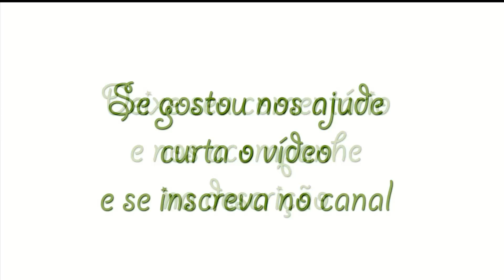Açafrão da terra no quintal, só alegria rs Plantar em Casa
O Plantar em Casa precisa de seu apoio para sua continuação, qualquer contribuição é bem vinda para custeio da manutenção, obras e gravações para as aulas na Escola, nosso Pix de Apoio 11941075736  Carlos Alberto Fruticultura e sustentabilidade em convívio com a Natureza. 🌱* Plantar em Casa " um Canal do Youtube sobre Fruticultura e sustentabilidade em convívio com a Natureza. 🌱*
Contato e apoio 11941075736 Deixe seu comentário com sugestões ou duvidas, curta e compartilhe
Plantar em Casa Fruticultura e Sustentabilidade
Segunda / Fruticultura
Terça       / Abelhas
Quarta     / Flores / Medicinal
Quinta  / Live Duvidas
Sexta    / Viticultura
Sábado /  Especial
Domingo / Giro

Atenção
Estamos recebendo visitas de empresas, escolas ou grupo para visitar o Plantar em Casa com aulas de introdução a assuntos como Fruticultura, Medicinais, Orquídeas, Meliferas e Nativas ou um geral de tudo.
Reserve sua data o valor sera destinado a manutenção e melhora do Projeto
Apoio para novos videos e Duvidas 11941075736